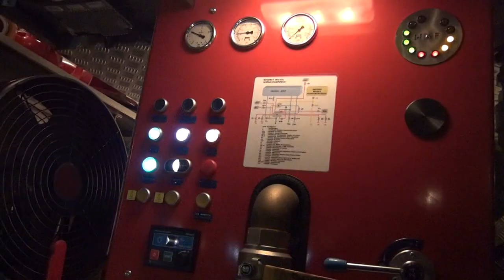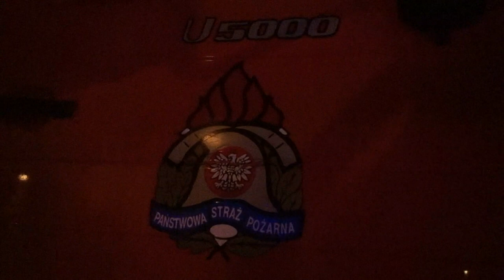Pożar aut w Mielcu 2013-10-12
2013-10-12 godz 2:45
Pożar samochodów na parkingu przy ul. Raciborskiego w Mielcu. Zarejestrowany amatorską kamerą.
Czas reakcji straży pożarnej od zgłoszenia, około 5 min. Brawo chłopaki.